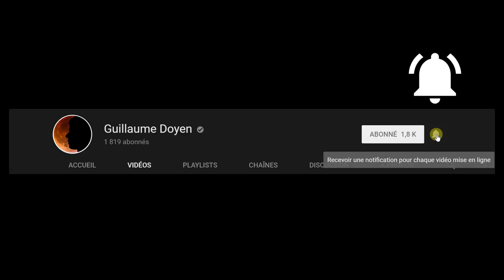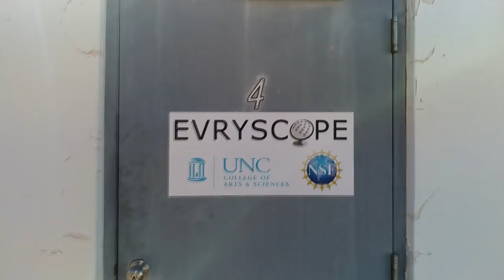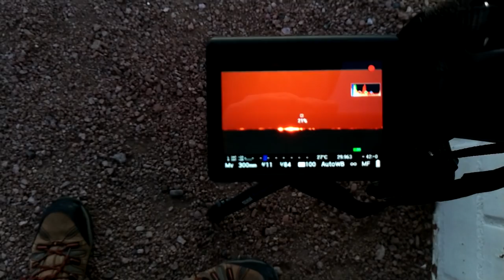🔭 UNE NUIT AU CHILI - OBSERVATOIRE CERRO TOLOLO (CTIO)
Les aventures au Chili continuent avec la visite de l'Observatoire Inter-Américain Cerro Tololo, dans la région de Coquimbo. Restez jusqu'au bout de la vidéo pour voir les étoiles et la voie lactée en time lapse...
C'était la première fois que je me retrouvais face à un vrai observatoire professionnel. C'est assez excitant de se dire que les scientifiques font les découvertes les plus dingues avec ce genre de télescopes. J'espère aussi vous avoir fait rêver.

🚀Souhaitez-vous que je continue à vous partager mes aventures au Chili ?

▬ Matériel utilisé ▬
Canon EOS 700D